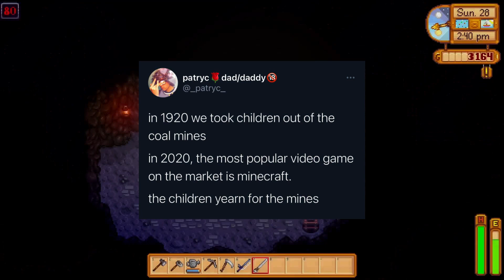Turning Stardew Valley Into A Capitalist Society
I hope you guys like this one!